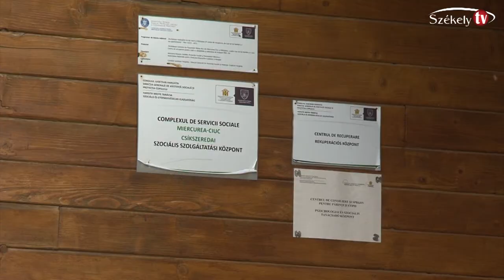Közös program a szociális központban